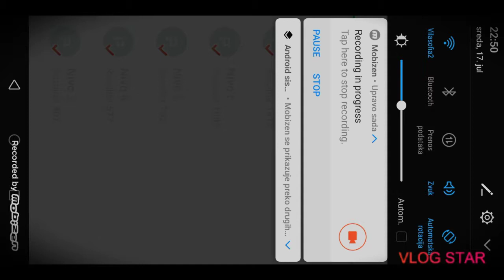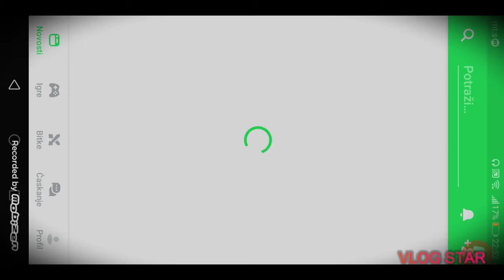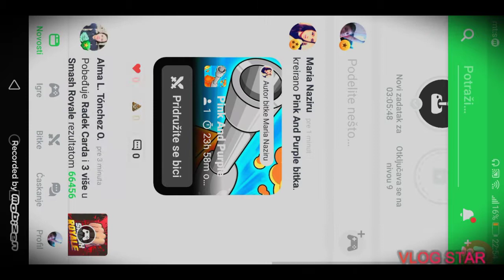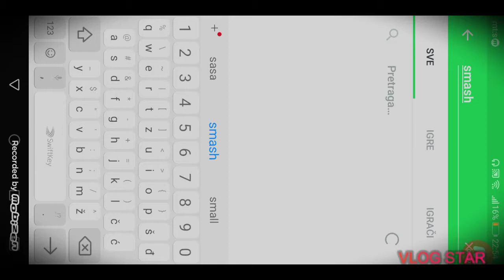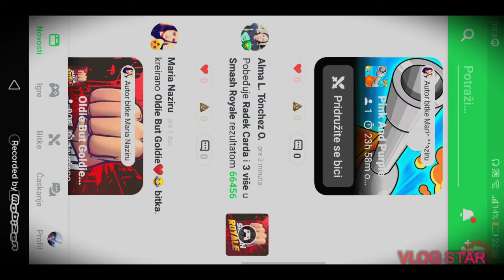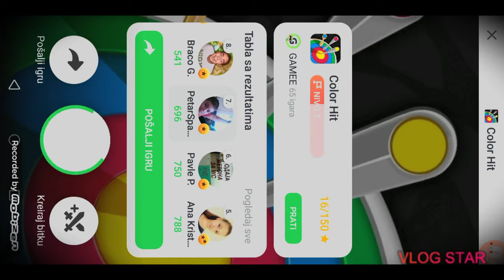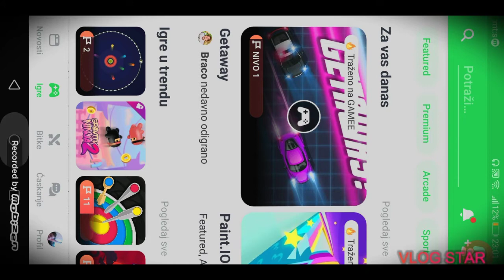Igram igrice u igrici:gemee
Nije sponzorisano